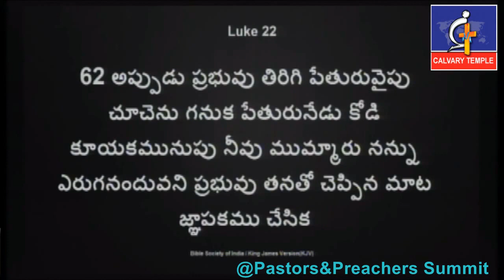అబద్దం ఎంతాకైనా దారి తీస్తుంది